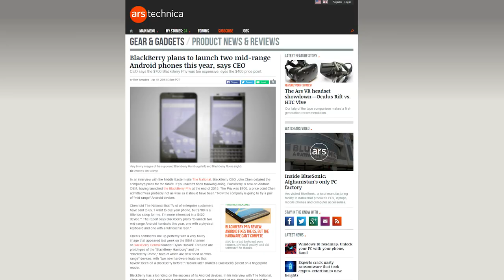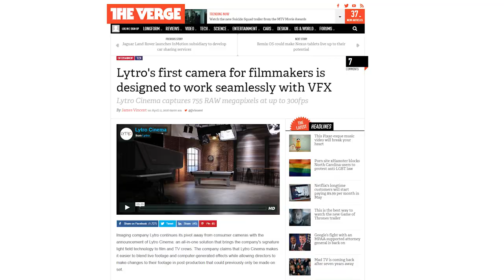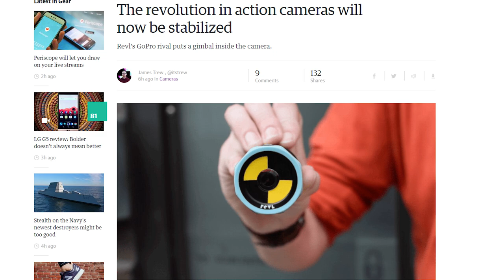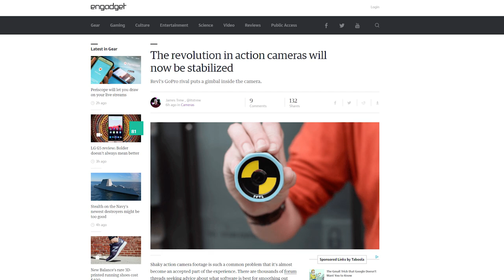Blackberry Android phones, Lytro Cinema Camera, Apple's touch-keyboard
Blackberry says they're launching two mid-range Android phones this year; Lytro releases a light-field cinema camera that could kill green screens; Apple files a patent for a weird Force-touch keyboard replacement. Plus, Quick Bits!

Episode Credits:
Host: Riley Murdock
Writer: Riley Murdock
Editor: Barret Murdock